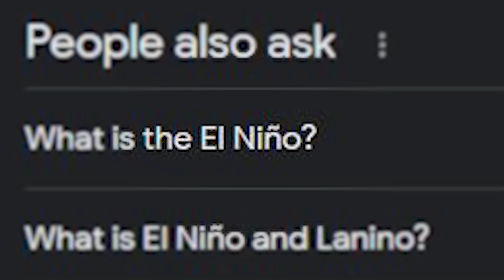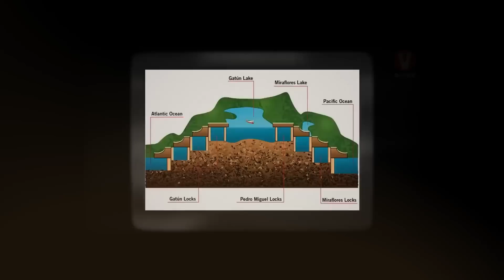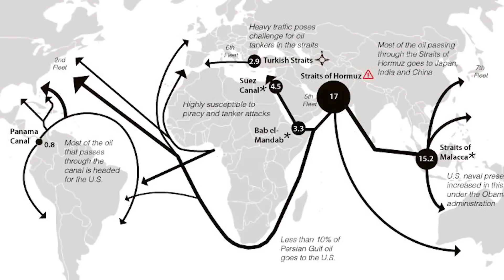⛔️WARNING: Krisis Pelayaran (Terusan Panama Mengering) Bagaimana Nasib Investor Logistik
🔥 EL NINO ITU NYATA !! INVESTOR SAHAM HARUS WASPADA !!  LOGISTIK AIR  DI UNTUNGKAN ?

Salah satu selat terpenting di dunia yang bernama selat panama, per hari ini telah mengalami penyurutan air, yang mengakibatkan kapal-kapal besar tidak lagi dapat melewati selat panama dengan bebas.

Dia harus mengikhlaskan beberapa muatannya untuk di berikan ke kapal-kapal yang lebih kecil. Hal ini lah yang membuat antrian di selat panama hingga 21 hari lamanya, yang biasanya hanya 5-7 hari saja.

Datangnya fenomena ini tentunya akan memicu kenaikan harga kontainer yang melibatkan ekspor impor melewati rute panama ini.
So sebagai investor yang bijak, jangan sampai hal ini merugikan kita.

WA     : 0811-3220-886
ditunggu yaa